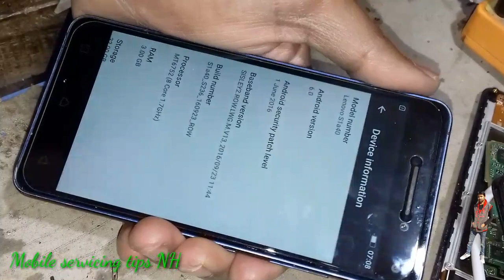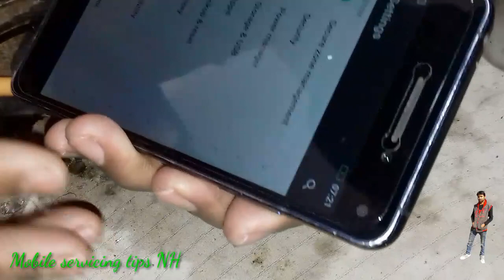Lenovo K5 Note Charging Ways Jumper Solution || Charging Problem Solution in hinde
Lenovo Vibe S1 charging ways jumper solution || charging problem solution